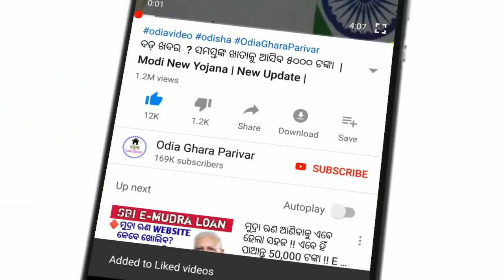Naveen patnaik new scheme in odisha ! 08th May 2020 ! Breaking news odisha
Kalia money transfer
Kanak news
Odia ghar parivar
Odisha khabar
Today's news
08th May 2020